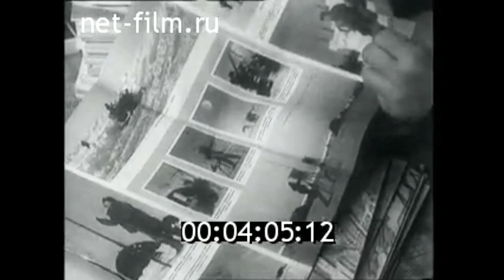1954г. Полярная станция "Северный полюс -4"